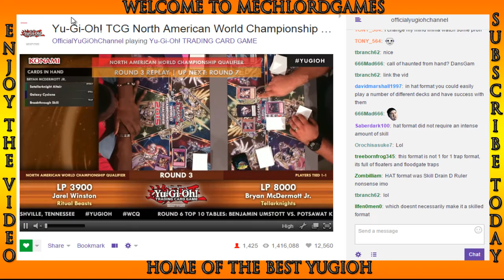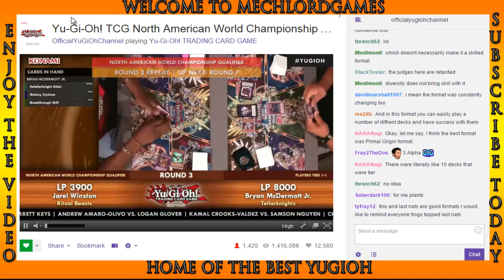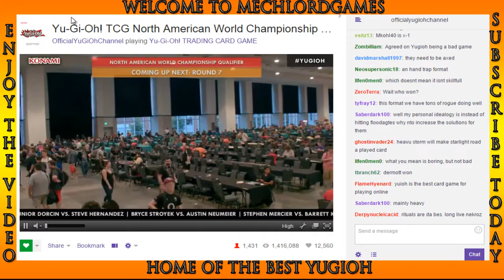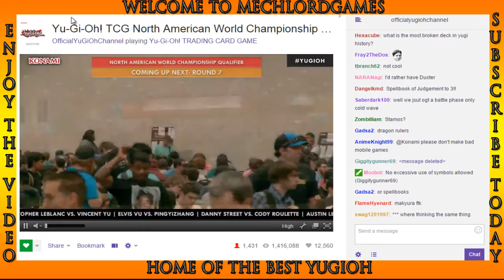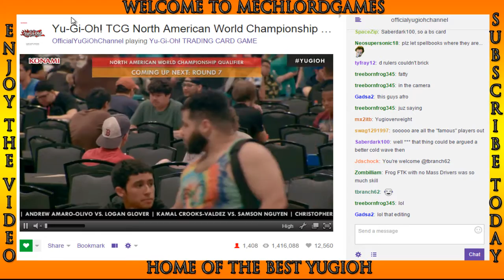The Attitude of Onlline Duelists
i am a yugioh commentator, I take my time in my videos to bring he best quality content!

Skype- *prohkagaming*

Dn name is machinemechlord And Dev is MechlordGames